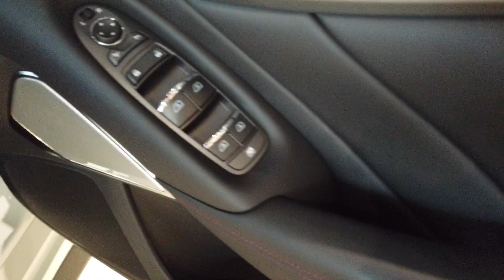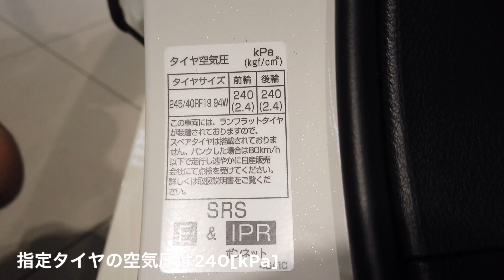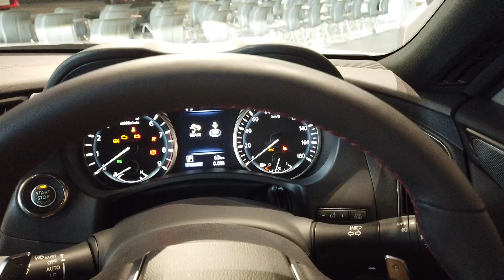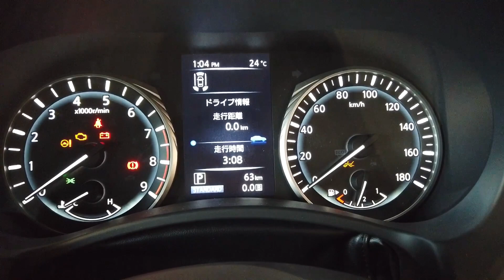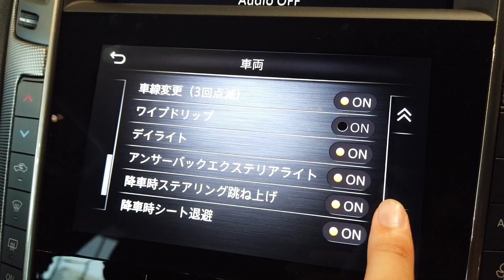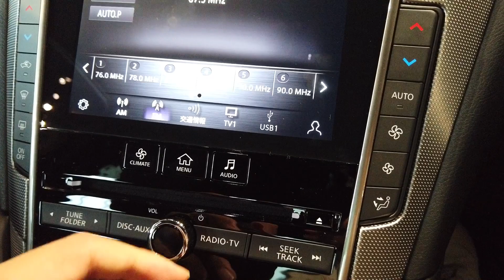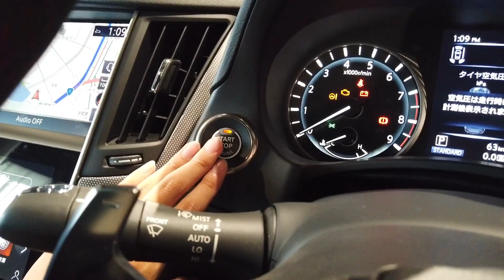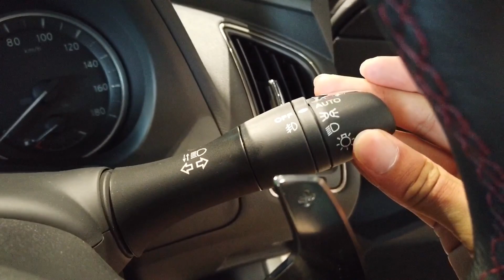【405馬力!】日産 新型スカイライン “400R” 内外装 | Nissan New SKYLINE 2020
日産 新型スカイライン 史上最強405馬力の新グレード「400R」見てきました！！

グレード:400R
ボディカラー:ブリリアントホワイトパール

撮影
Movie:DJI OSMO Pocket
Photo:SONY α6000